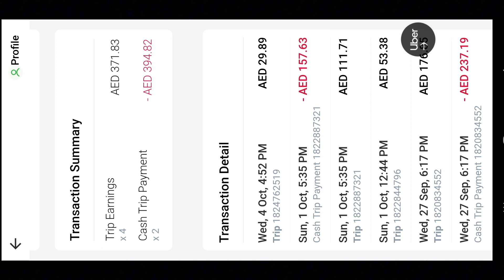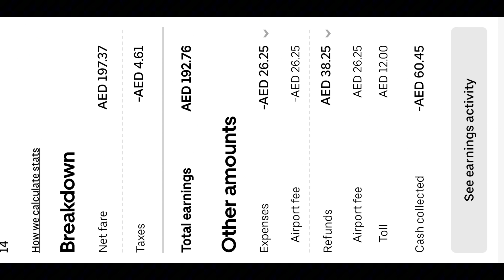Maximize Your Income: Tips and Strategies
Welcome to [Shahbaz Hussain world ]! We're dedicated to helping you boost your income, achieve financial independence, and make the most of your money. Join us as we explore various ways to earn, save, invest, and thrive in the world of finance. Whether you're looking for side hustles, investment advice, or budgeting tips, we've got you covered.